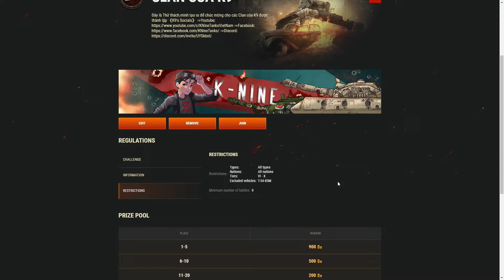Strv K: Tăng hạng nặng cấp IX của Thụy Điển | World of Tanks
"Con đường chiến tranh không có kết thúc. Chẳng ai nhớ nó bắt đầu từ đâu, không ai biết điểm đến cuối cùng. Trên con đường này, thanh kiếm trở thành súng hỏa mai, mũi tên trở thành đạn. Áo lưới sắt nhường chỗ cho giáp tấm, rồi đến giáp xe tăng. Từ đây, ngươi có thể ngước nhìn các bức tường Agincourt và Stalingrad, hoặc bao bờ sông đầy sẹo của Somme, những cánh đồng rực cháy ở Prokhorovka. Nặng nề sương mù bao phủ Poltava, nóng bỏng các bãi cát thiêu đốt El Alamein. Xuyên suốt thời gian, những người bước trên con đường chiến tranh đã trở thành ký ức trong các trang sách lịch sử. Ta nghe thấy tiếng nói của hàng triệu anh hùng không bao giờ đến được cuối con đường. Ở mỗi khoảng khắc, ta đứng cạnh họ. Ta chứng kiến nỗi đau và sự tuyệt vọng, nhưng cũng kiên cường và can đảm, dũng mãnh và nhân hậu. Ta là hào khí chiến tranh, bọc thép. Ta là nhân chứng, nhưng cũng là biên niên sử gia. Ta là... kẻ còn nhớ."
(Chi tiết camo 3D Hào khí Chiến tranh của Strv K)

0:00 - Thử thách Clan của K9
2:43 - Strv K